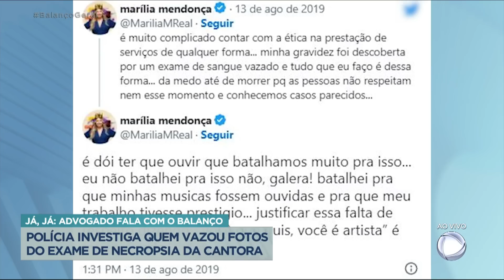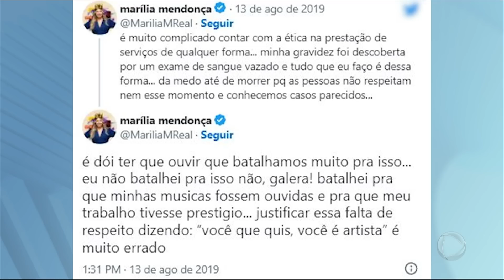Polícia investiga quem teria sido responsável por vazamento da autópsia de Marília Mendonça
A polícia investiga o vazamento de fotos da autópsia do corpo da cantora Marília Mendonça. A suspeita é de que as imagens tenham sido retiradas do inquérito sobre o acidente aéreo que a matou.